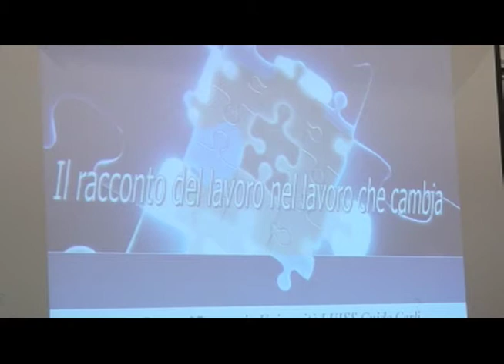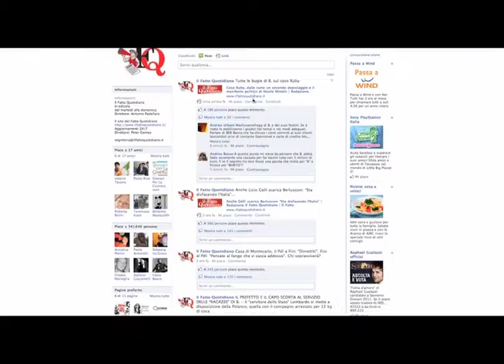Lavoro e media, cambiamenti storici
Un convegno all'Università Luiss Guido Carli di Roma affronta il tema dei cambiamenti nel mondo del lavoro e del ruolo dei media nel raccontarli. A cura di Tommaso Rodano